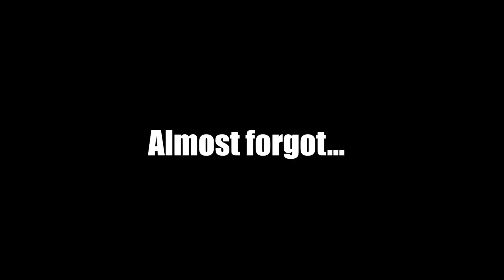finn wolfhard deserved better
My movie review of The Turning.

The Turning is a 2020 supernatural horror film directed by Floria Sigismondi and written by Carey and Chad Hayes. It stars Mackenzie Davis, Finn Wolfhard, Brooklynn Prince, and Joely Richardson.